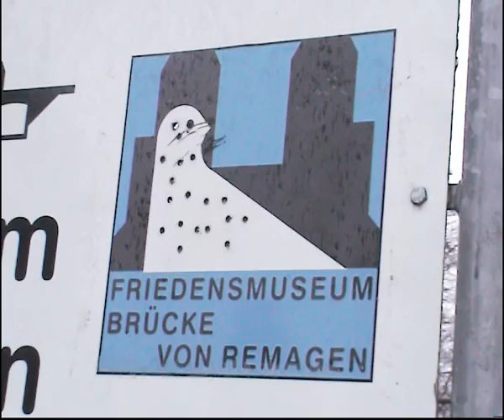The Bridge at Remagen: RAILROAD Version!!! Güterzüge an der Brücke von Remagen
"The Bridge at Remagen" was a famous war movie. I however chose this location for filming trains (in fact the bridge was a railroad bridge).
Mostly filmed at and around Erpel station on the right bank of the Rhine river.

Die Brücke von Remagen ... mal als Eisenbahnvideo mit massenweise Güterzügen! Gefilmt auf der linken und rechten Rheinseite (meist rechtsrheinisch; um den Bahnhof von Erpel herum). Zu sehen sind folgende Lokbaureihen:
BR 151
BR 155 Energiecontainer
BR 185 (DB & Rail4Chem)
Class 66
182 (Taurus)
ÖBB 1144 252 (das Highlight des Tages!!)
SBB cargo Re 482